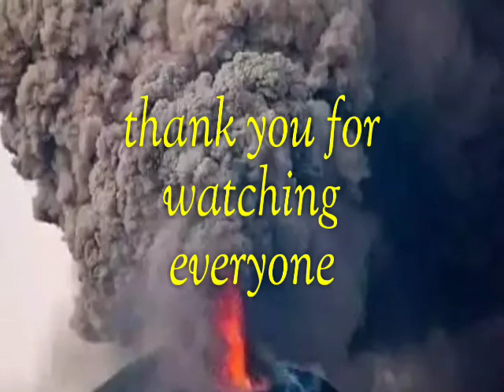VOLCANIC TSUNAMI BINABANTAYAN SAKALING ITAAS SA ALERT LEVEL 5 ANG TAAL VOLCANO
Possibleng magkaroon ng volcanic tsunami tsunami sakaling itaas sa alert level 5 ang taal. Kasalukuyan ay nasa level 4 pa lamang ito. Ayon sa Phivolc.

Source: the new york times

We dont owned some photos and videos.